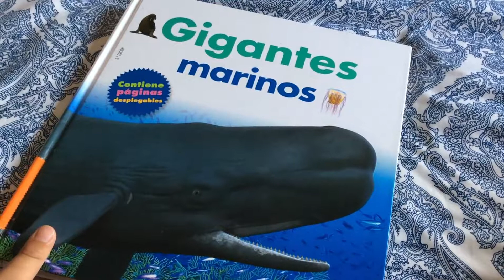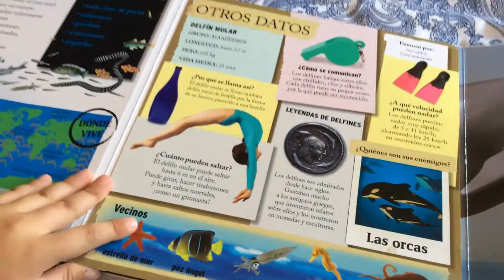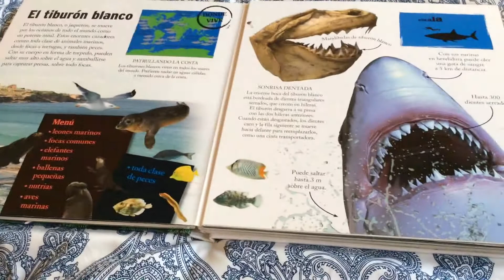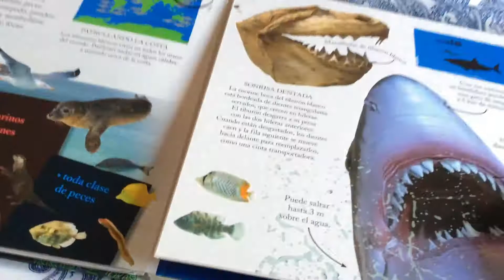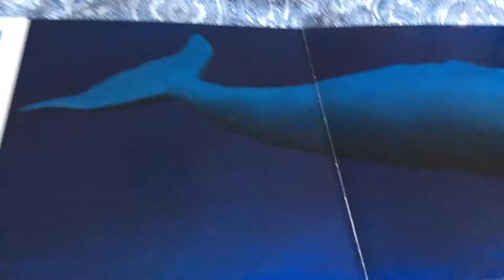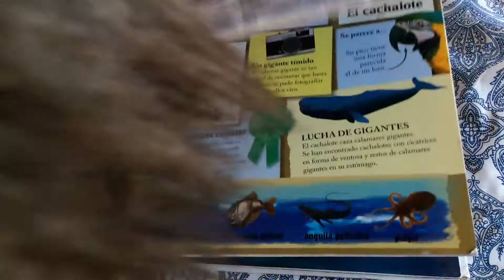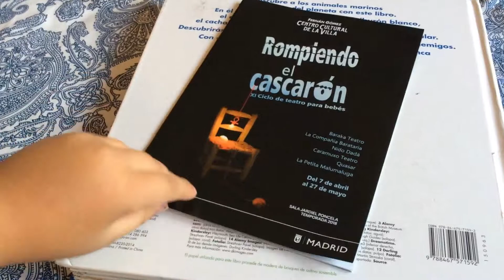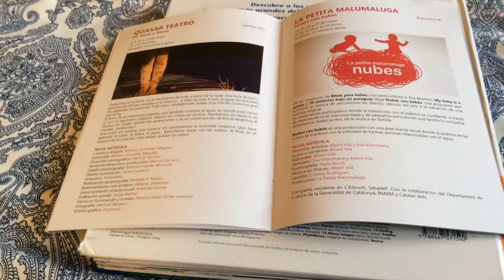EPISODIO 7 - GIGANTES MARINOS - EL MUNDO DE SANTI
Amiguit@ disfruta con estos juegos así como yo! También dale clic en la Campanita para que cada que suba un vídeo te avisen!

Todos los Viernes y Sábados vídeo nuevo!!